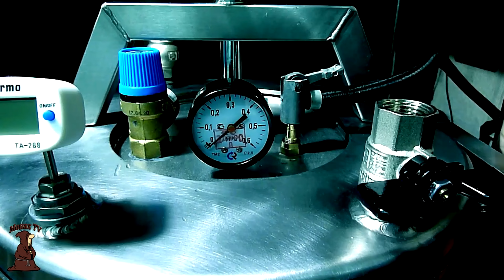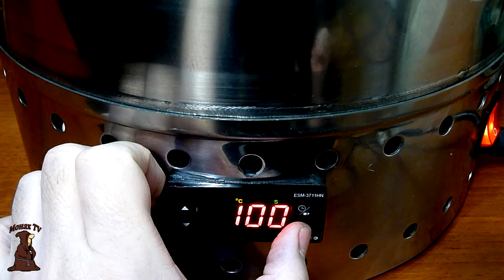Сок Яблочно-Тыквенный в Автоклаве Пареная тыква и пюре из тыквы в домашнем Автоклаве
Поддержать Монаха:
Кто помнит , был в Советском детстве Тыквенный сок, продавался в полуразвалившихся картонных коробках в литровых банках. Но какой он был вкусный!!! Вот и я решил приготовить такой тыквенный сок на зиму только в автоклаве и он у меня получился такой как в детстве, только вкуснее! Сок яблочно-тыквенный в автоклаве это очень вкусно! Ну и конечно не обошлось и без экспериментов! Приготовил пюре из тыквы которое можно использовать для выпечки хлеба и десертов, тортов и пирогов, и можно так есть немного подсластив!
Рецепты для Автоклава / autoclave canning
Рыбалка в Самарской области / ice fishing
Грибы Самарской области / Тихая Охота /
Коллекция складных ножей РИ и СССР / USSR knife collection